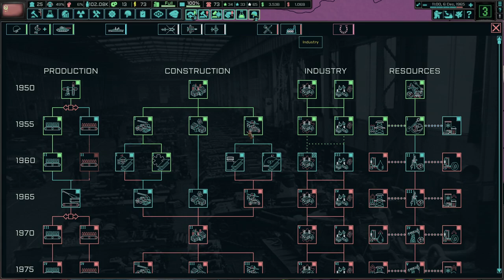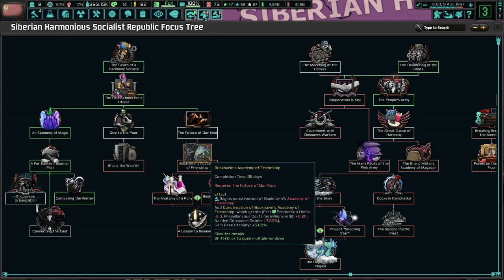Can Ponies and Humans Work Together? TNO: Last Days Of Europe, Ponylon #3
Ponylon is a unique easter egg nation that was developed by the TNO devs and Equestria at War devs. They have resurrected Nikolai Buckharin to save the USSR. I hope you enjoy the campaign!